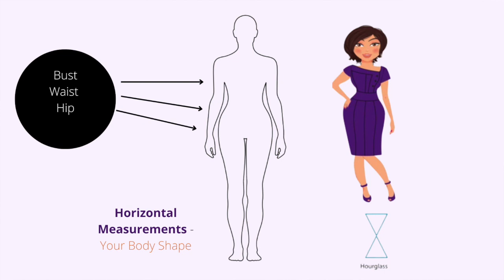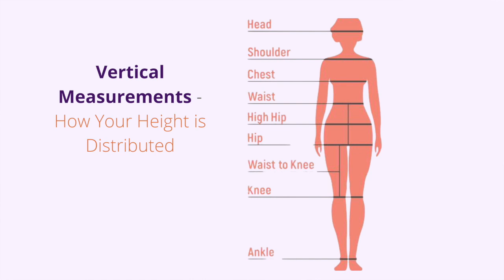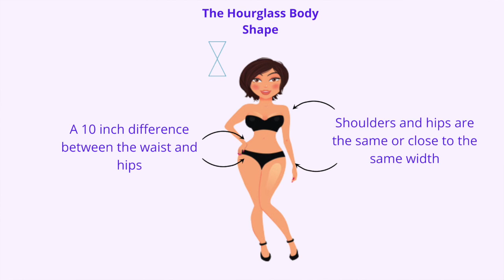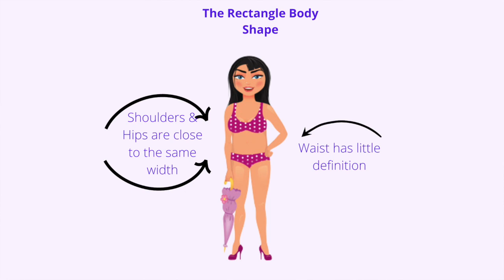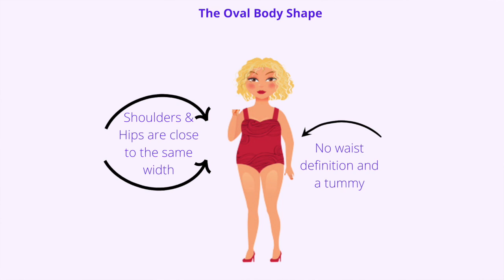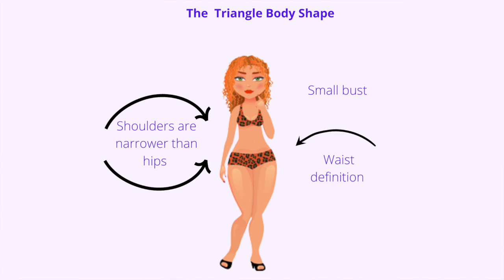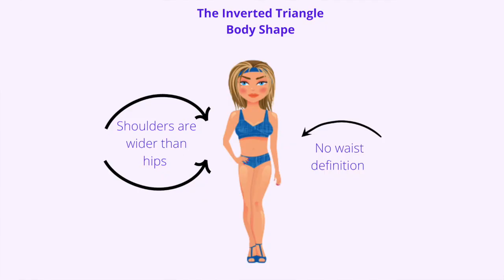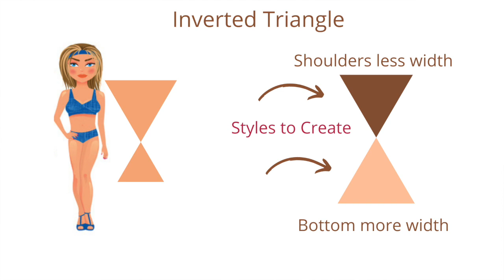Style Over 50 | Best Dress for Your Body Shape | What to Wear, What Not to Wear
Style over 50, best dress for your body shape, what to wear, what not to wear. This video will show you how to choose the best dresses to suit your body shape and which styles to avoid. You will learn how to determine if the cut of a dress will flatter your body and the dress that will flatter your body.

Personalized Body Shape Analysis and Vertical Measurements

SOME OF THE DRESSES IN VIDEO
Hourglass
V neck smocked maxi dress
Pink button tiered eyelet dress
Green wrap dress
Navy wrap dress
Rectangle
Navy dress
Triangle
Pink dress
Inverted Triangle
Green dress
Oval
Blue wrap dress
Empire waist dress